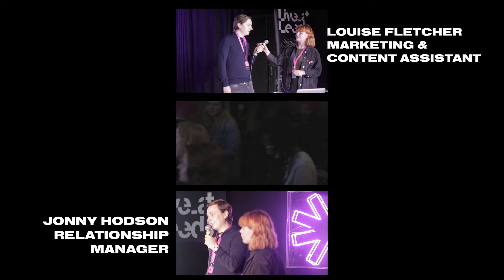Unconference Leeds International Festival 2018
Promo video for the unconference day the 4th of May.